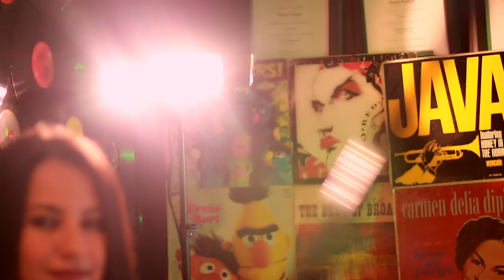MEINL Percussion - Alexandra Alban - "Ballet"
Here is Alexandra Alban performing "Ballet" by Guilles Senon. The congas are the MEINL Professional Series Natural Finish.
Trombone: Mayerlin Carrero
Piano: Anika Vila
Bass: Rafael Querales
Video by Mambo Cat Music/Dante Vargas
Edited by Valeria Vargas
Audio Recording/Mix by Dante Vargas at Mambo Cat Studio
Mastering by Ronie Caceres